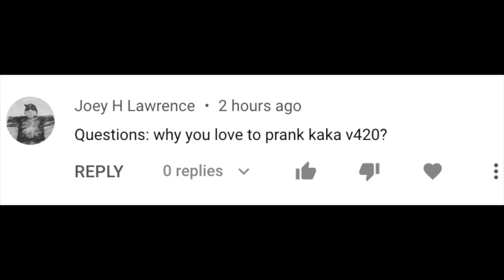dr nefario 50k special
today is dr nefario's 50k special!1!! epok moment🥶👌